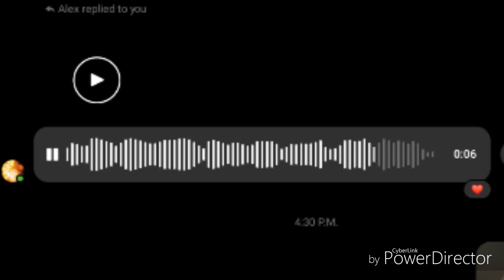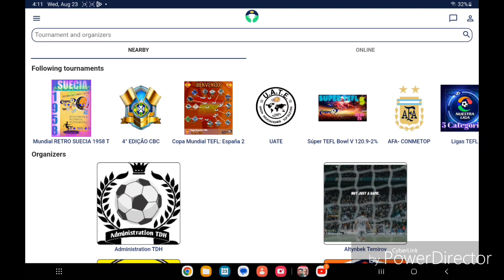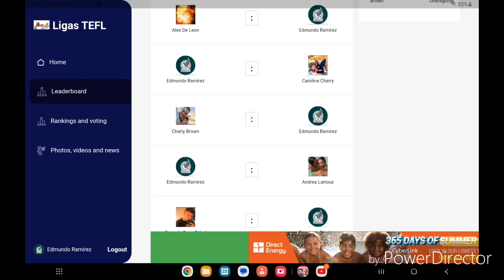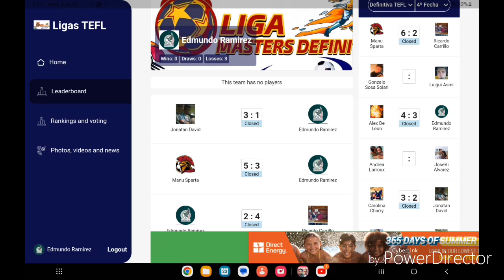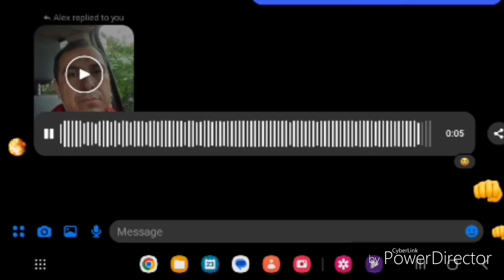Liga Masters TEFL-XV fecha 4 vs Alex de Leon